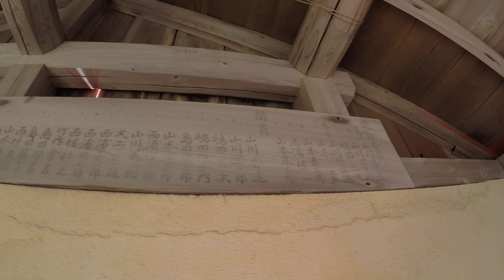志摩半島の海に浮かぶ 真赤な神社にボートで行ってみた！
志摩半島の海に浮かぶ、真赤な神社まで
ボートで行ってみました！とにかく赤い！
ちなみにこの付近にも同じような赤い神社が
あります。